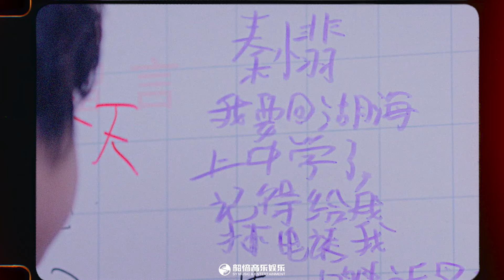摩登兄弟劉宇寧《You are the one》【你的謊言也動聽】影視劇主題曲 Official Music Video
摩登兄弟劉宇寧｜主題曲《You are the one》
主題曲《You are the one》由五毒毒、陳淨宜共同作詞，孫艾藜作曲並擔任製作人，邀請摩登兄弟劉宇寧演唱。
甜蜜的旋律裹挾著朦朧浪漫的氛圍，摩登兄弟劉宇寧磁性溫暖的嗓音為主題曲《You are the one》蒙上了一層溫暖情動的縵紗。隨著點滴的琴聲響起，屬於《你的謊言也動聽》的悸動愛情故事也即將緩緩展開！

摩登兄弟劉宇寧《You are the one》

夜的安靜 雨的呼吸
只因為你 變得動聽
深藏幾句想念秘密心裏
到嘴邊卻只剩唇語

翡色的你 明媚的你
灰色的你 垂眸的你
所有的影 在我眼底 只是你
從未對你說明
從未那麼堅定

you are the one（你是唯一）
想你融進我呼吸
想著你
也許能鼓足勇氣
輕聲說想你

想你輕喚我姓名
想抱你
感受我心跳應和著你頻率
想著你 我的心 我確定

從未對你說明
從未那麼堅定

想你融進我呼吸
想著你
也許能鼓足勇氣
輕聲說想你

想你輕喚我姓名
想抱你

想你融進我呼吸
想著你
也許能鼓足勇氣
輕聲說想你

想你輕喚我姓名
想抱你

【拼音】
yè de ān jìng  yǔ de hū xī
zhī yīn wéi nǐ  biàn dé dòng tīng
shēn cáng jǐ jù xiǎng niàn mì mì xīn lǐ
dào zuǐ biān què zhī shèng chún yǔ

fěi sè de nǐ  míng mèi de nǐ
huī sè de nǐ  chuí móu de nǐ
suǒ yǒu de yǐng  zài wǒ yǎn dǐ  zhī shì nǐ
cóng wèi duì nǐ shuō míng
cóng wèi nà me jiān dìng

you are the one（nǐ shì wéi yī ）
xiǎng nǐ róng jìn wǒ hū xī
xiǎng zhe nǐ
yě xǔ néng gǔ zú yǒng qì
qīng shēng shuō xiǎng nǐ

xiǎng nǐ qīng huàn wǒ xìng míng
xiǎng bào nǐ
gǎn shòu wǒ xīn tiào yīng hé zhe nǐ pín lǜ
xiǎng zhe nǐ  wǒ de xīn  wǒ què dìng

演唱者：摩登兄弟劉宇寧
作詞者：五毒毒/陈净宜 @三未川木
作曲者：孙艾藜
廠商名稱：上海韶愔音樂娛樂有限公司